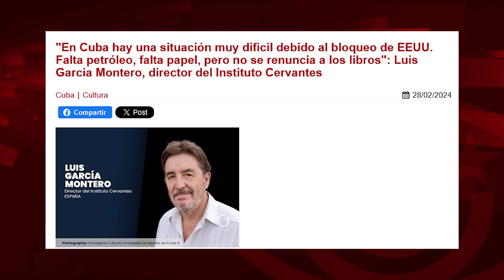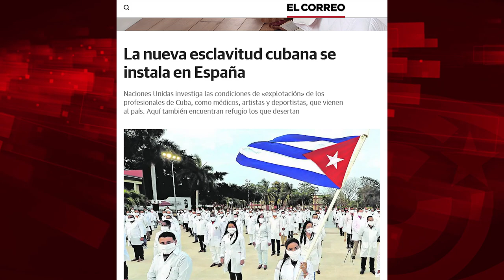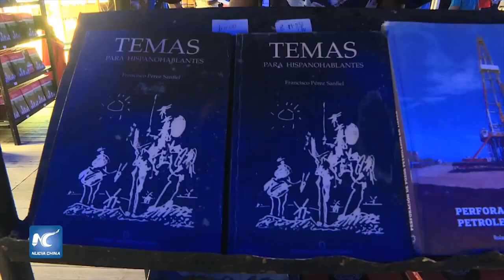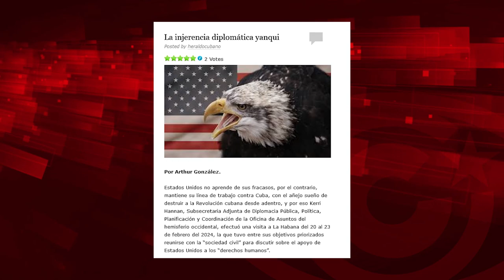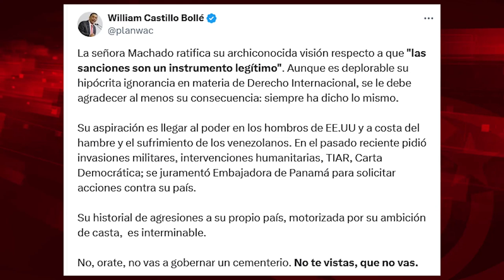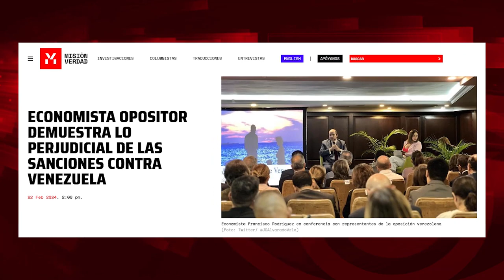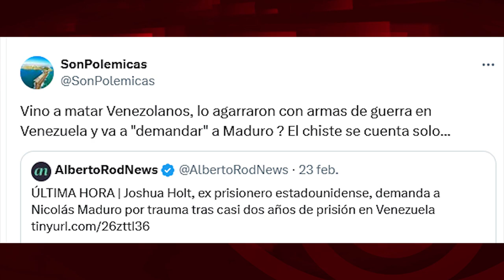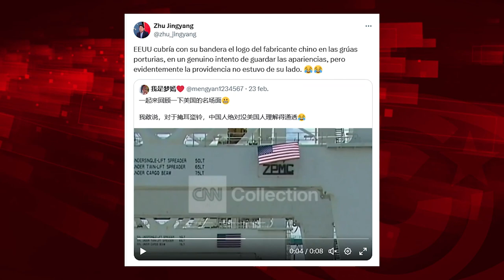Venezuela: guerra contra la democracia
Cubainformación.- Comenzamos el programa con las palabras dignas y lúcidas del gran poeta Luis García Montero, director del Instituto Cervantes, de regreso de la Feria Internacional del Libro de La Habana: "En Cuba hay una situación muy difícil debido al bloqueo de EEUU. Falta petróleo, falta papel, pero no se renuncia a los libros". Esta frase es parte de una audiocolumna para la Cadena Ser, en la que también sentenció: "cada cual tiene derecho a pensar como quiera y deba sobre Cuba, pero tal como está el mundo, con Ucrania en un lado, Gaza en otro, y el fundamentalismo islámico más allá, es poco legítimo bloquear la economía cubana".